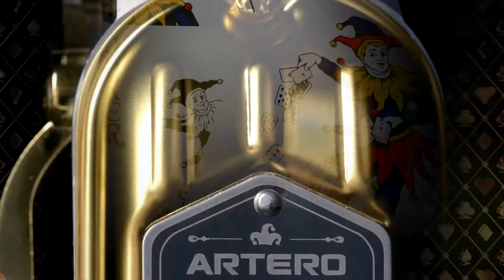Artero Poker & Artero Joker. Take a Chance on a Winner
We are happy to present our new Artero hairdressing and barber clippers. The best combination of Advanced Technology and Exclusive Design, to give all your looks a unique character. A new bet on their powerful motor and long battery life, as well as on the TOTAL precision in all your hairstyles and on the authenticity of its retro design which bring a master touch to all your looks.

4 new hair clippers yielding an infinite set of possibilities, so you can enjoy the purest vintage essence. Take masculinity to the highest level

Take a chance on a winner!